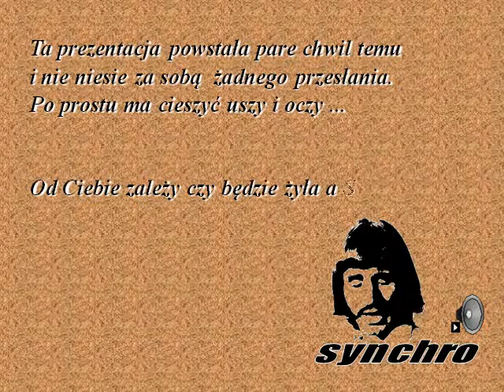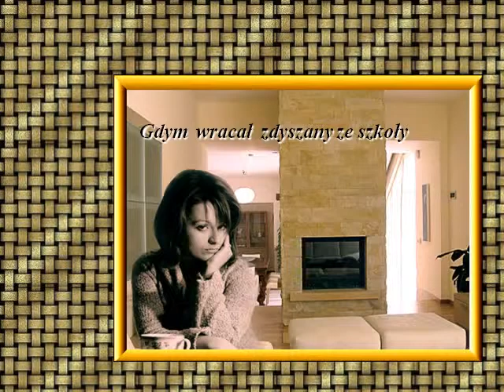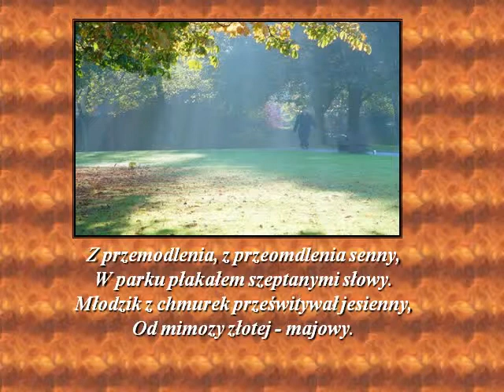Wspomnienie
Wiersz Tuwima w wykonaniu Niemena